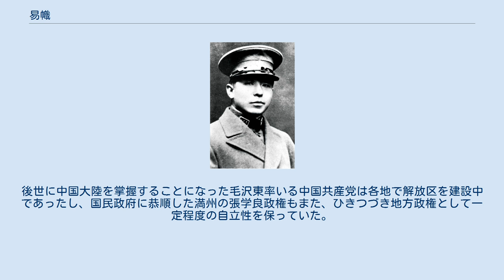易幟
五色旗 中国国民党の青天白日満地紅旗 青年期の張学良 易幟（えきし）とは、1928年6月4日に発生した張作霖爆殺事件の後、父・張作霖の後を継いだ奉天派の張学良が、北洋政府が使用していた五色旗から、蔣介石率いる国民政府の旗である青天白日満地紅旗に旗を換え、国民政府に降伏した事件のことを指す。
1928年12月29日、国民政府はこれを受け入れた。
この易幟により、蔣介石の北伐は終了し、中国国民党が形式的に中国を統一した。
張学良支配下の東三省（奉天・吉林・黒竜江の三省。満州の別称）が一斉に青天白日旗を掲げたので「東三省易幟」とも言う。
 張作霖の急死により、張学良は父の地位を継承すべく瀋陽に引き返した。
7月1日、張学良は国民革命軍に停戦を宣言し、蔣介石の北伐に干渉しないことを表明した。
満州の地に基盤を築いていた日本は張学良の動きに対して満足していなかった。
首相田中義一は林権助を派遣し、張学良に対し翻意を迫ったが、張学良は日本の要求を拒絶し、中国統一へと動き出した。
 7月3日、蔣介石は北京に到着し、平和裏に中国統一を行うために派遣された奉天派の代表と会談した。
蔣介石が満州を統合することをアメリカ合衆国は支持していた為、この会談の内容は中国における日米の勢力範囲の奪い合いを反映したものであった。
アメリカ合衆国とイギリスの圧力により日本は外交的に孤立した。
 そして12月29日、蔣介石は満州における全ての旗が換わったことを宣言し、満州に国民政府の支配権が及ぶことを受諾した。
二日後、国民政府は、張学良を中国陸軍の司令官にすることを約束した。
この易幟により、中国は形式上、国民政府により統一されたのであった。
 中国は国民政府の手によって統一されたが、これはあくまで形式的と言わざるを得なかった。
というのも、国民政府そのものが、その実態は中国国民党の一枚岩で固められたものではなく、閻錫山、馮玉祥、李宗仁ら各地の軍閥を糾合した勢力に過ぎなかったからである。
後世に中国大陸を掌握することになった毛沢東率いる中国共産党は各地で解放区を建設中であったし、国民政府に恭順した満州の張学良政権もまた、ひきつづき地方政権として一定程度の自立性を保っていた。